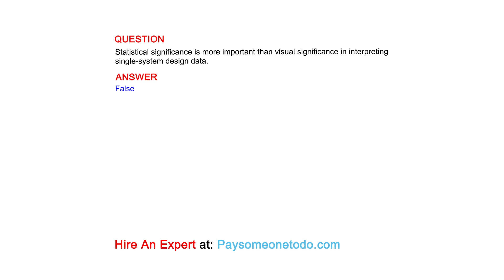Statistical significance is more important than visual significance in interpreting ...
QUESTION
Statistical significance is more important than visual significance in interpreting single-system design data.